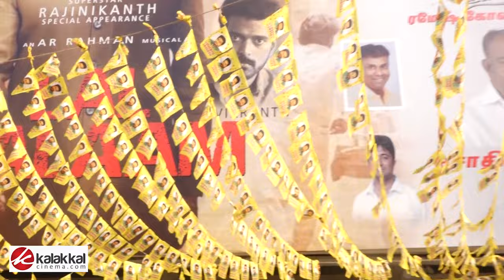Lal Salaam FDFS தெறிக்கவிட்ட Superstar ரசிகர்கள்🔥😍 | Rajinikanth, Vikranth, Vishnu Vishal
kalakkalcinemavideos,kalakkal cinema videos,kalakkal cinema,kalakkal cinema interview,கலக்கல் சினிமா,கலக்கல் சினிமா வீடியோஸ்,cinema news,Lal Salaam FDFS Mass Celebration,Lal Salaam Public Review,Lal Salaam FDFS,rajinikanth,vikranth,vishnu vishal,aishwarya rajinikanth speech,aishwarya rajini